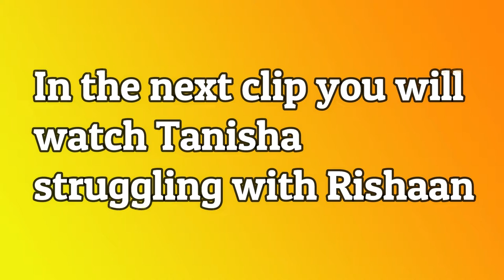Sink or Float experiment | Diet Coke | Orange| Rubix’s Chbe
V3 kids learn about why things sink or float in water using different objects such as fruits, regular and diet sodas, etc. They also increase the density of water to see if it has any effect on the objects that sunk in regular water.